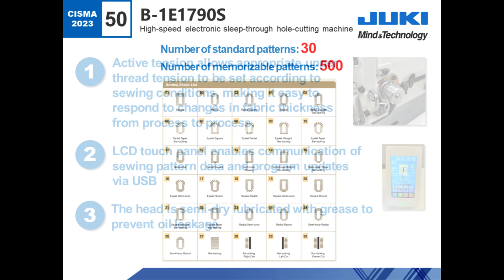B-1E1790SCISMA202350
Computer-controlled, high-speed, buttonholing machine
高速电子平头锁眼缝纫机